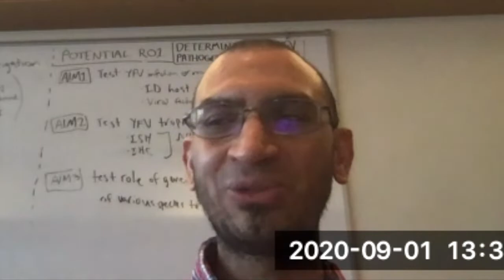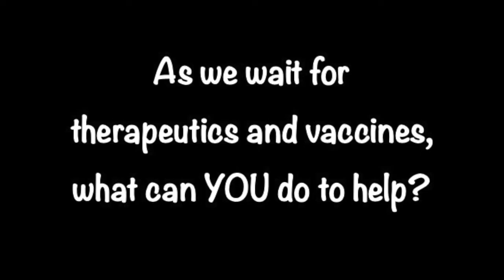COVID safety tips from virologists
Virologists discuss how they keep themselves, their family, their friends, and their community safe from COVID as we head into the holiday season.